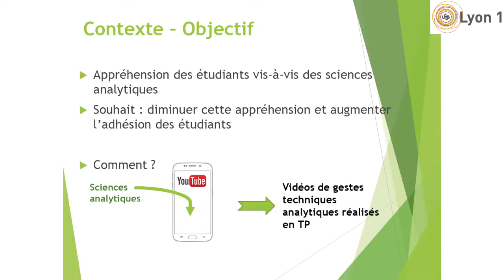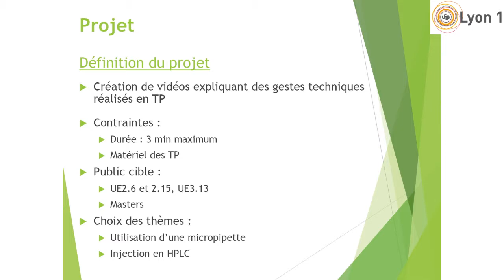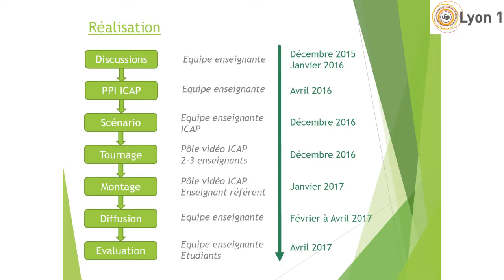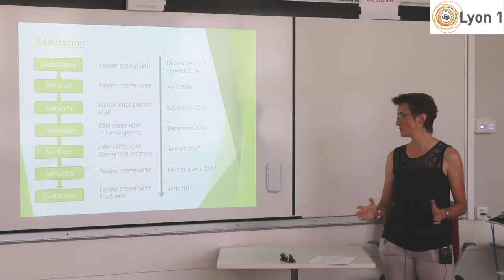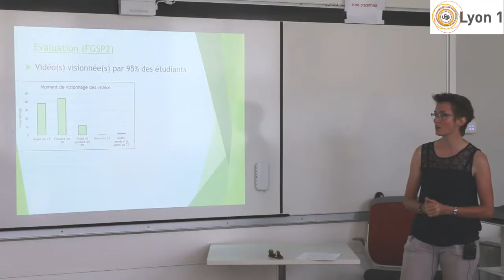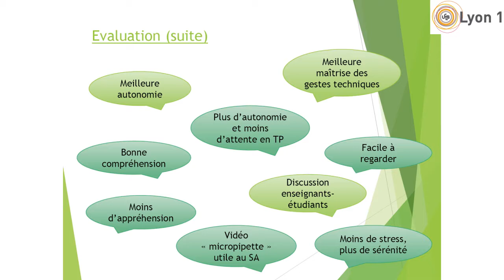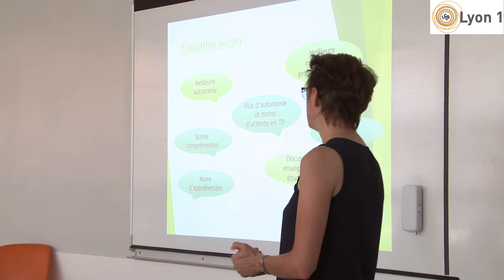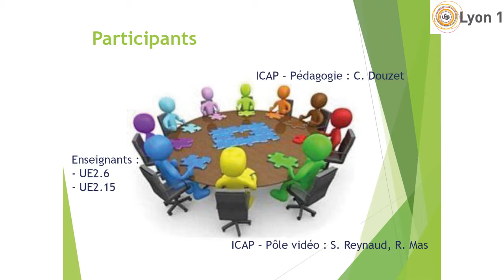Christelle Machon ( ISPB Lyon1)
Allons préparer le TP sur YouTube !